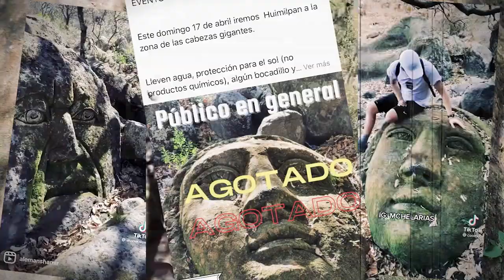Cabezas gigantes de Escolásticas, la verdadera historia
Rodeadas por un escenario boscoso de grandes riscos y enormes piedras, las misteriosas cabezas de Escolásticas que se hicieron virales han atraído a cientos de turistas y curiosos, que quedan cautivados por su majestuosidad. Fueron talladas en el año 2014 por Martín Nieto Uribe y Fernando Arévalo Uribe, artesanos canteros de Escolásticas en el municipio de Pedro Escobedo, con la idea de hacer historia, tener un lugar atractivo y atraer visitantes a la comunidad. No solo exportar sus obras. - Yolanda Longino

Video: Gerardo Tavarez -